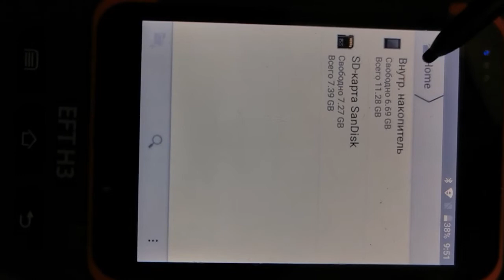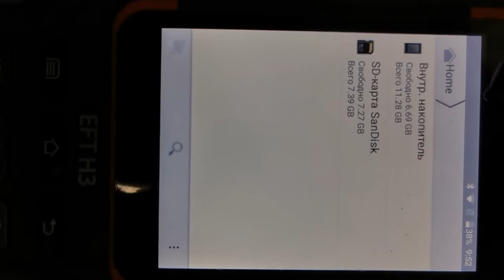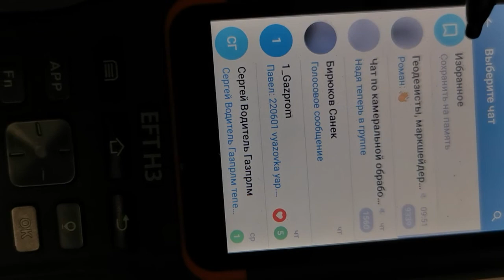экспорт проекта с eft